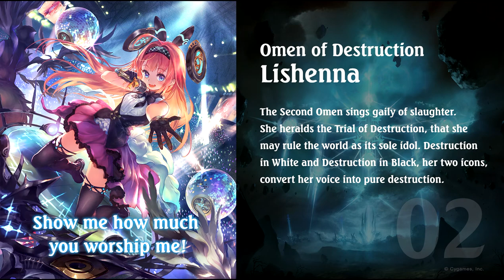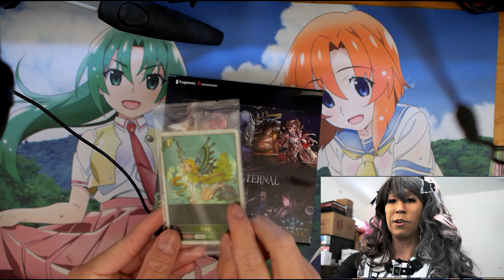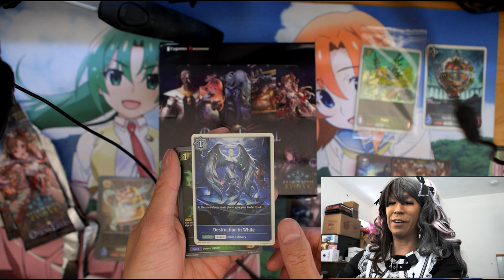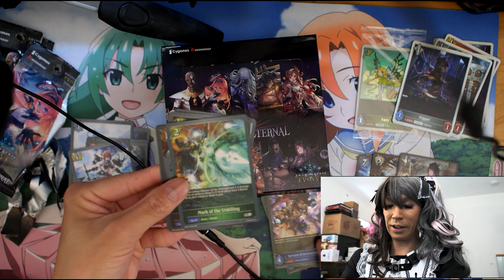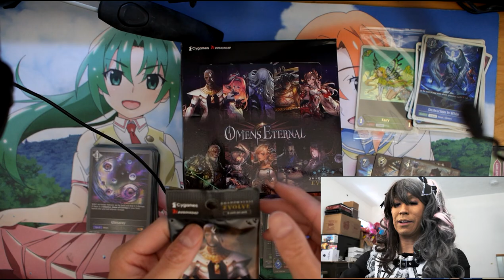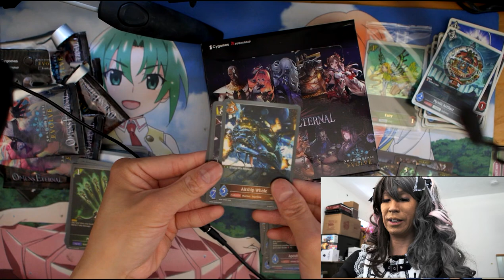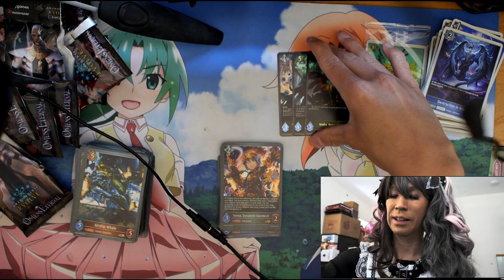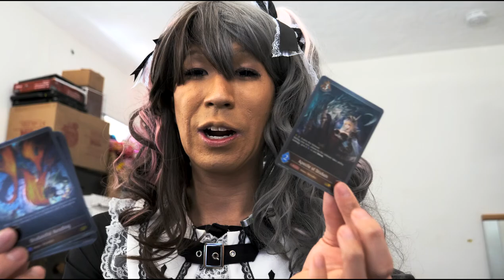Shadowverse: Evolve - BP05 Omens Eternal (1st Anniversary Booster) Box Opening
1st Anniversary of the game set, so there is much to be had this time around!